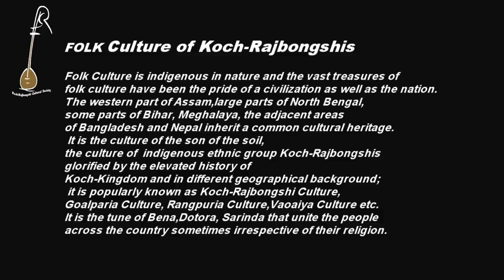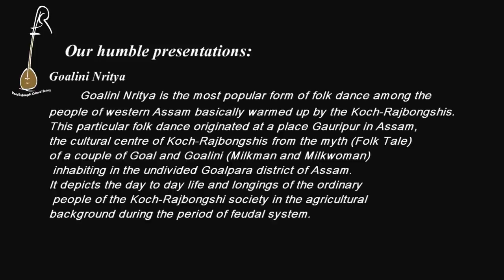GOALINI DANCE || A Traditional Folk Dance of The Koch Rajbongshis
Goalini Nritya is the most popular form of folk dance among the people of western Assam basically warmed up by the Koch-Rajbongshis. This particular folk dance originated at a place Gauripur in Assam, the cultural centre of Koch-Rajbongshis from the myth (Folk Tale) of a couple of Goal and Goalini (Milkman and Milkwoman) inhabiting in the undivided Goalpara district of Assam. It depicts the day to day life and longings of the ordinary people of the Koch-Rajbongshi society in the agricultural background during the period of feudal system.